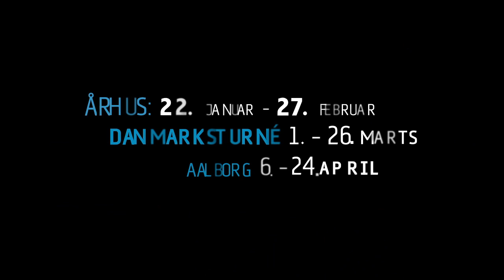OSVALD på Svalegangen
EN MUSIKALSK TEATERFORESTILLING OM EN STOR KUNSTNERS LIV - PÅ OG UDEN FOR SCENEN.
OSVALD er historien om Osvald Helmuth. En stor kunstner, hvis offentlige liv stod i skarp kontrast til hans privatliv. Han var indbegrebet af den joviale gennemsnitsdansker og elsket af alle. Men hvad offentligheden ikke vidste om ham var, at han bar på hemmeligheder og dæmoner som gjorde, at hans kunst krævede store ofre - ikke mindst af hans nærmeste.